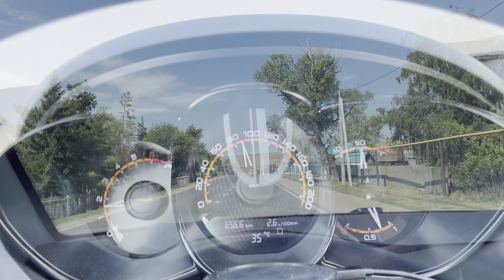Крым #36 Глазами Водителя - дорога на Альметьевск и далее до М5 (объезд Октябрьский - пробка)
Глазами водителя (Вид из кабины). Поездка в Крым (Оленевка) к морю. Подробная дорога всего нашего пути (7431 км), несколько маршрутов. Едем в автомобиле Лада Веста СВ CVT - 2 человека. В дороге ночуем в машине. Путешествия на авто - это очень интересно и познавательно!

Пройденное расстояние:

Финансовая помощь для развития канала:
На развитие канала : Сбербанк 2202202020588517

Плейлисты:
Поездка в Крым. Подробная съемка дороги (всего маршрута) -август 2021: